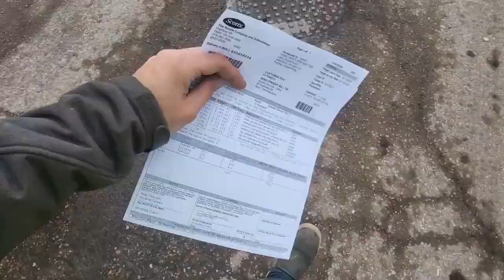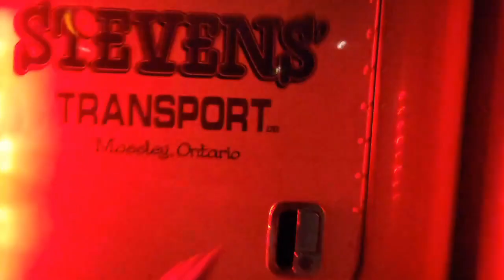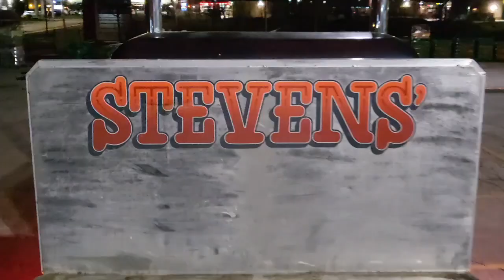2 Truck CONVOY !! Pulling Flatbed Trailers And Working LATE !! Appointment Times SUCK !!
Finally we get to see the new trailer in action! Just following it for now unfortunately, but as I type this I am about to leave hooked up to it!

This wasn't a big deal having to wait this long because we knew going into it that it would be the case !

FOLLOW STEVENS_LTD ON INSTAGRAM!